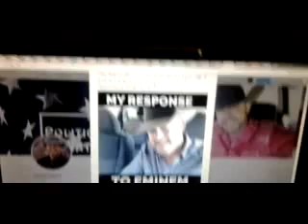Chad Prather replies to eminem